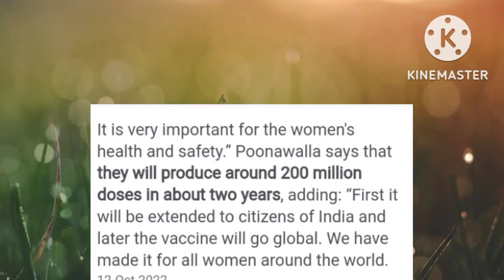ADDAR POONAWALLA NEW CERVICAL CANCER TIKKA. SAVE HUMANITY .DONT TAKE IT PLEASE.